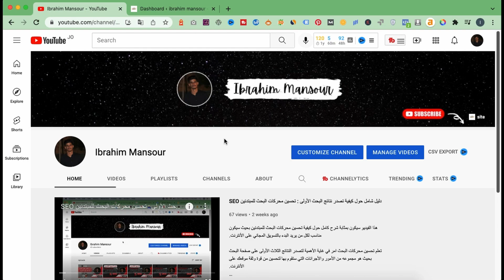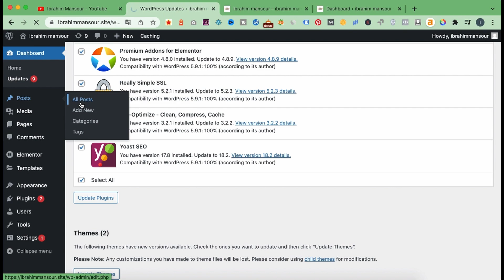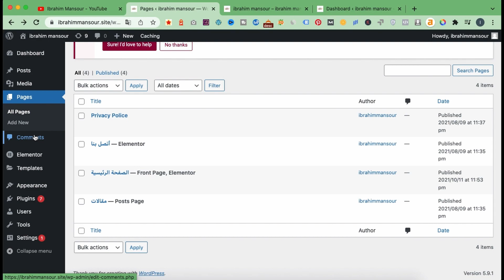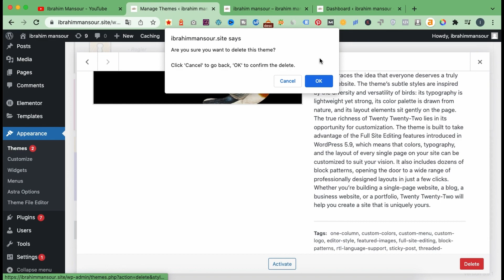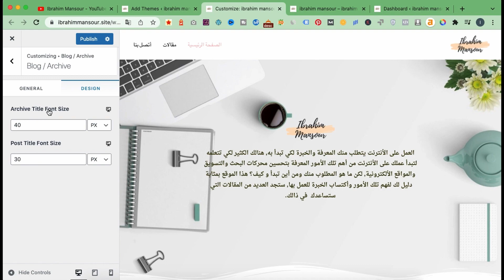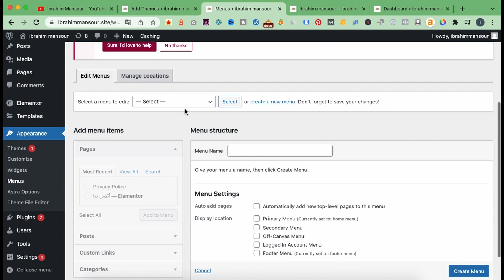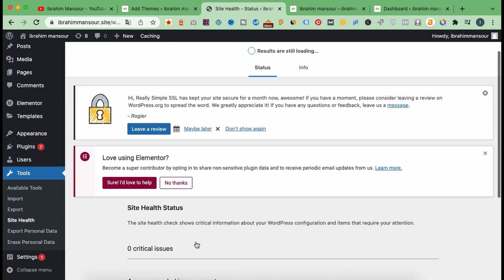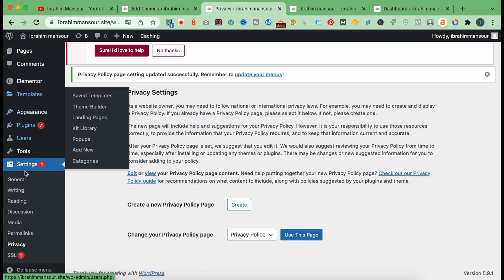ما هو الووردبريس؟ شرح واجهة التحكم بالووردبريس لبناء موقع الكتروني بشكل كامل ومفصل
في هذا الفيديو سيتم شرح واجهة الووردبريس لتتعلم كيف تبني موقعك الألكتروني بكل سهولة. اذا كنت تريد بناء موقعك الألكتروني فكل ما تحتاجه هو استضافة واسم نطاق ومنصة بناء موقع, يعتبر الووردبريس واحدة من المنصات العالمية لبناء وتصميم المواقع الألكترونية فما هو الووردبريس وكيف يعمل, كل هذا ستتعرف علية من خلال هذا الفيديو.